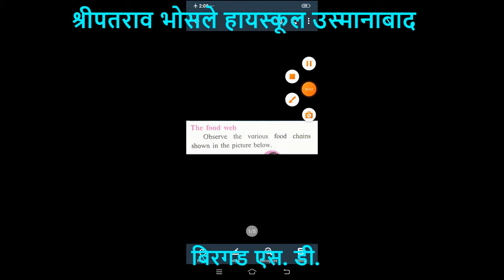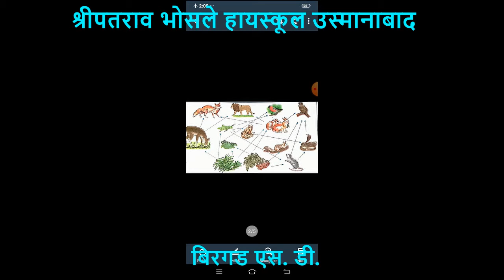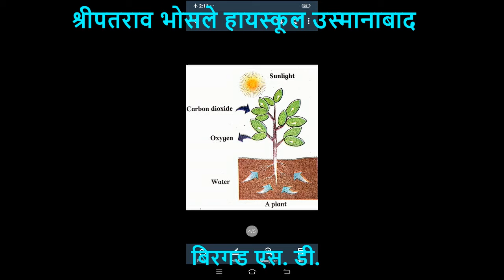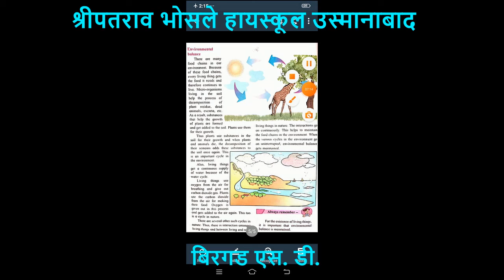५ वी बिरगड एस.डी. परिसर अभ्यास भाग १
Semi
chapter-4
Environmental Balance
part-3
Tha food web